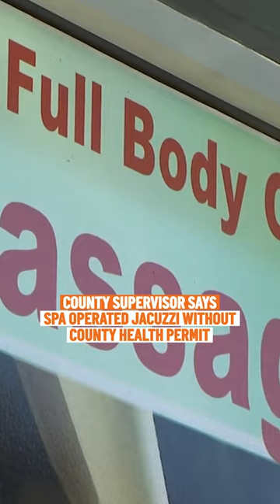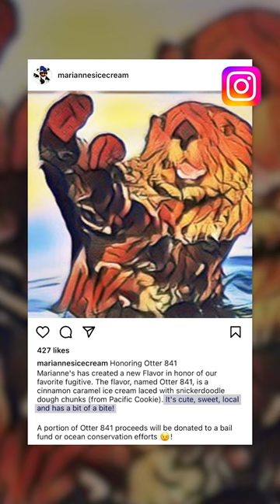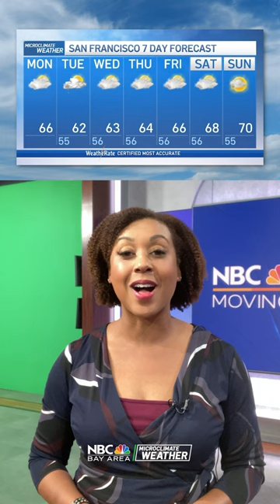In the news: Legionnaires' investigation, 'Otter 841' ice cream flavor, weather forecast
In this episode: Officials in Contra Costa County are investigating two deaths from Legionnaires’ disease that may be linked to a spa in Richmond. Plus, Marianne's ice cream shop in Santa Cruz is honoring Otter 841. And, meteorologist Kari Hall has an update on a cool down over the next few days in the Microclimate Forecast.